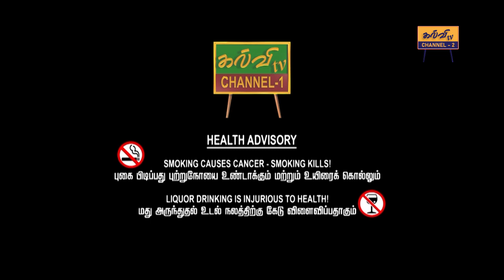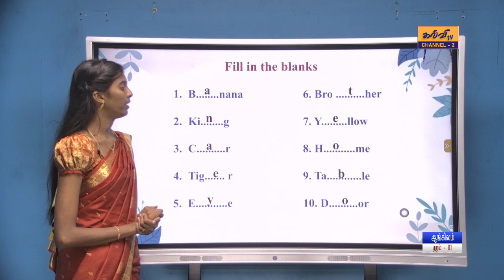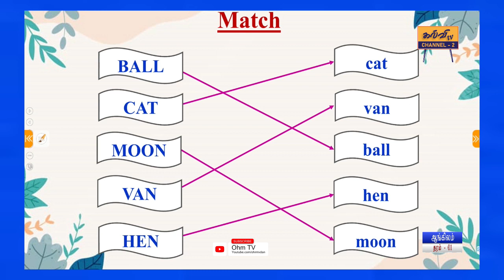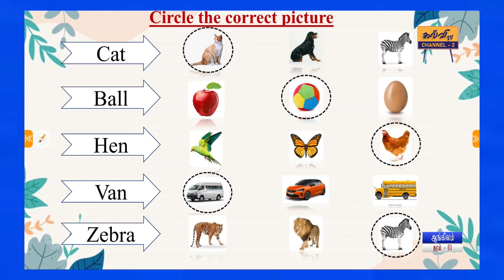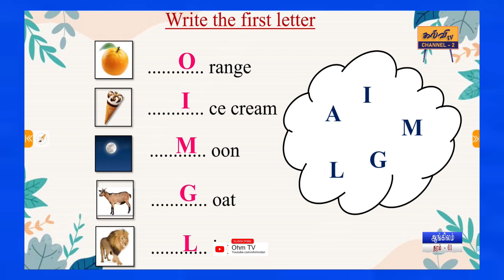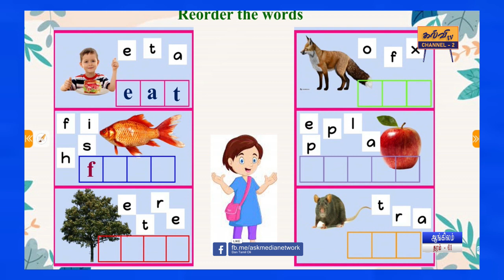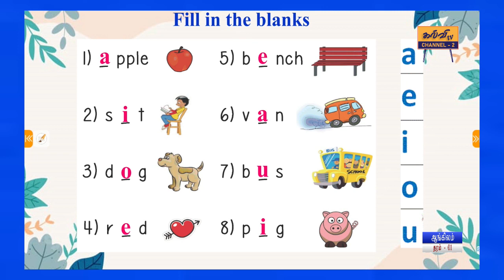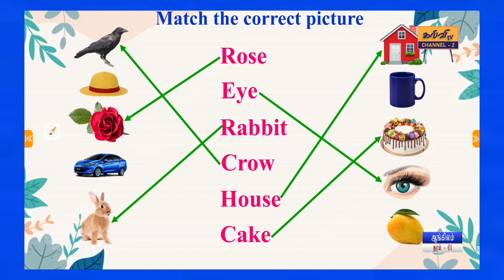ஆங்கிலம் | பயிற்சிகள் | Grade - 01 | 05.02.2023